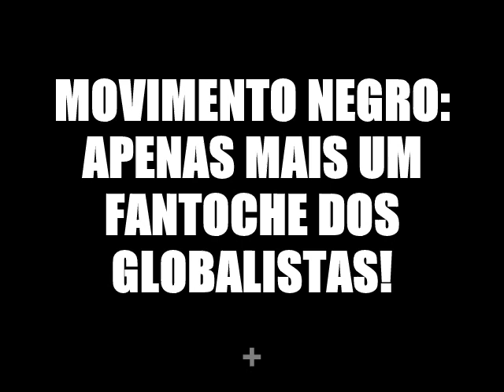O negro NÃO PRECISA do MOVIMENTO NEGRO!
Recentemente assistimos a guerra civil que ocorre nos EUA, graças a estes movimentos que pregam o ódio racial. Os movimentos negro propaga muito ódio e terrorismo! Devemos repudia lo e aceitar a verdade do Evangelho sob a Santa Igreja! Nenhum movimento revolucionário salva!
Priorize sua alma e sua família, não seja adepto a estes movimentos! Ame Deus e ame sua raça sem precisar de movimento algum!